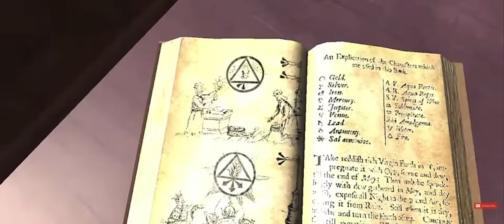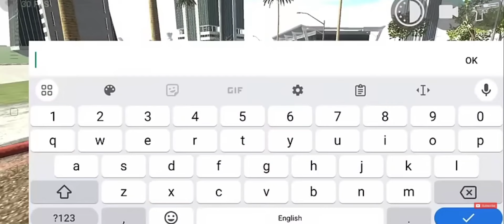Franklin fight slender man in Indian Bike Driving 3D #2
Indian Bike Driving 3D in Franklin
Indian Bike Driving 3D in new update ka video
India bike game ka Franklin fight man in
Indian Bike Driving 3D
Indian Bike Driving 3D in Franklin fight
new video Indian Bike Driving 3D in Franklin
Indian Bike Driving 3D in new video
2024 ka video Indian Bike Driving 3D
2024 in Franklin fight slender man
India bike game
India bike game ka video
India bike game ka new update

Indian Bike Driving 3D in Franklin please football Ronaldo sent off, by popularity of golf club India free, fire ka video shoot for next year free to get a, chance for me at your place and India, news cinema cricket lifestyle news cinema news cinema news cinema, cricket ka chuti te ka chuti te amo mucho, ji ka gana shorts video viral video Modi aane waala hai to get the , ka